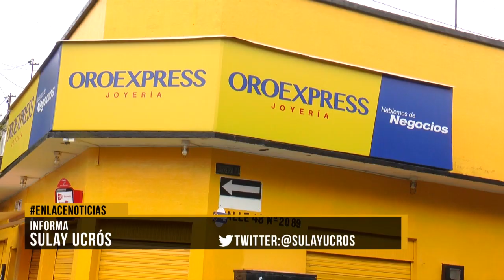Ladrones intentaron robar a mano armada una compraventa